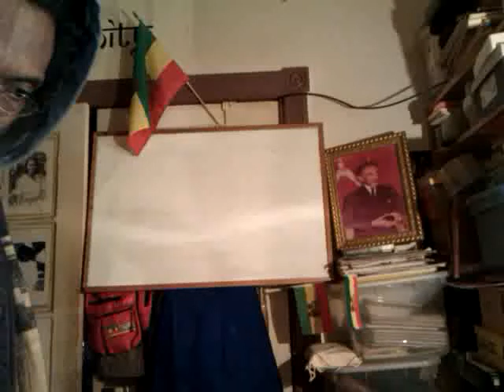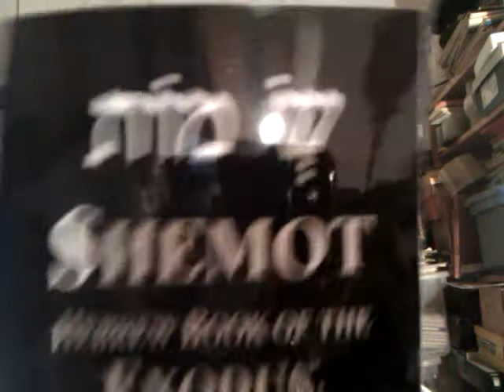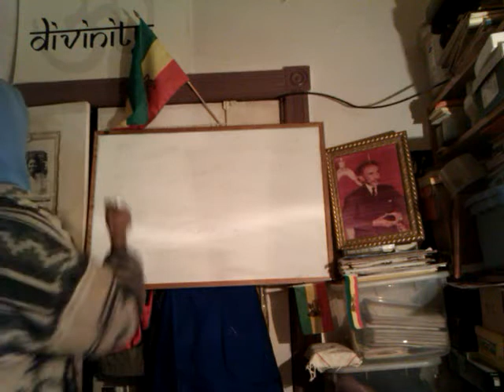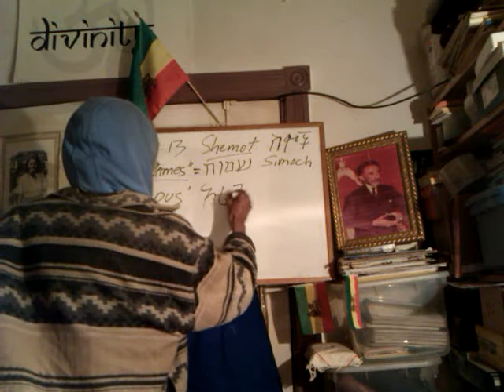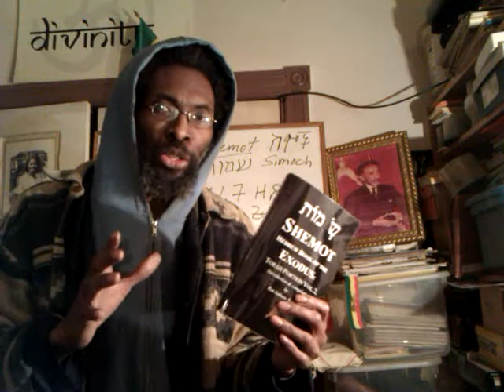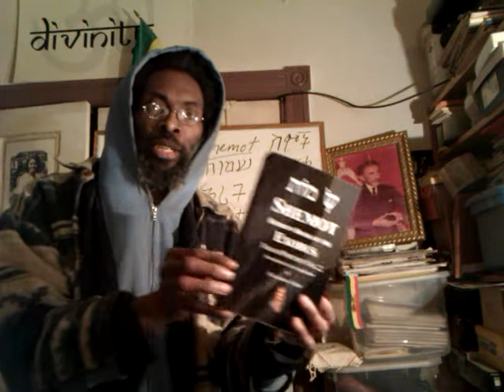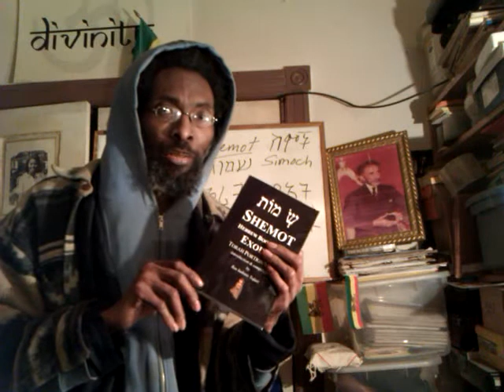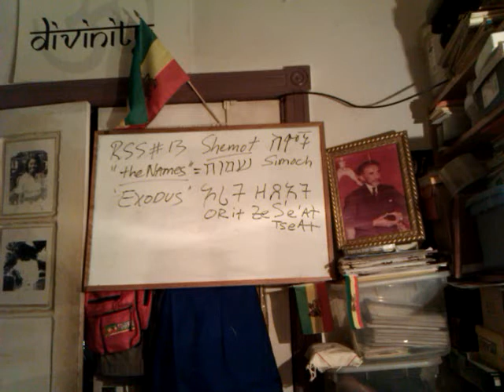2012 RASTAFARI EXODUS INITIATION & RSS#13 SHEMOT (SIMOCH) - Teachings 2nd Book of Moses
EXODUS INITIATION & RSS#13 SHEMOT (SIMOCH) - RASTAFARI Teachings 2nd Book of Moses

2012 RASTAFARI EXODUS INITIATION & RSS#13 SHEMOT (SIMOCH) - Teachings 2nd Book of Moses